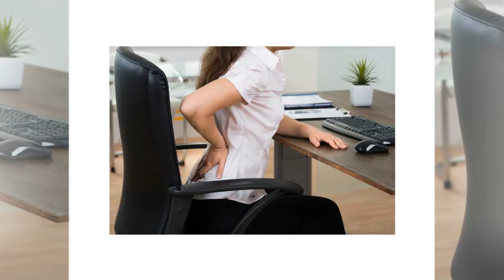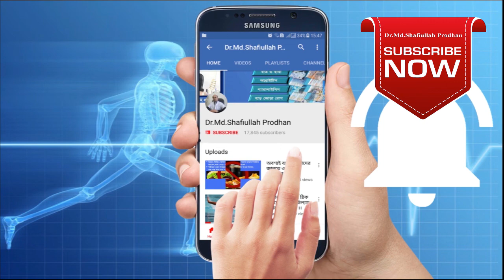বাতের ব্যথা নিরাময়ে করনীয় ।। How to relief Pain.